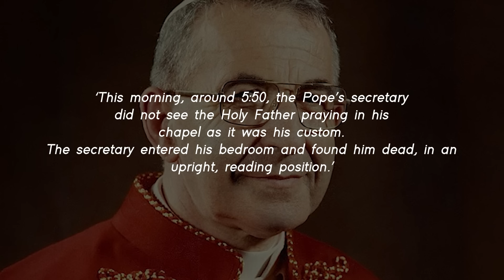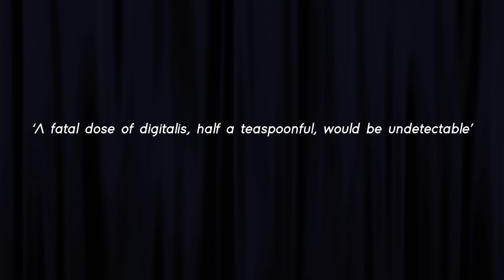Did the Mafia Poison the Pope?